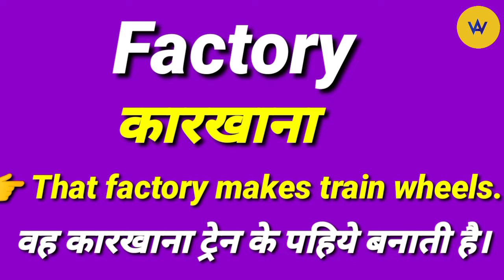Factory meaning in Hindi | Factory ko hindi mein kya bola jaata hai ? | Factory means ?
Hindi meaning of factory
Factory ko hindi mein samjhe
What does factory means?
Factory meaning ?
Factory ka hindi mein matlab